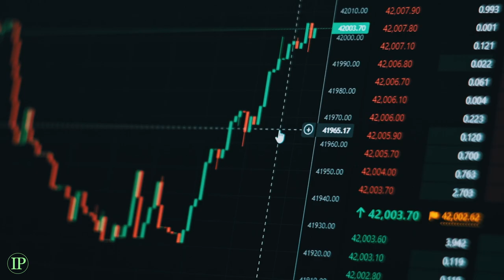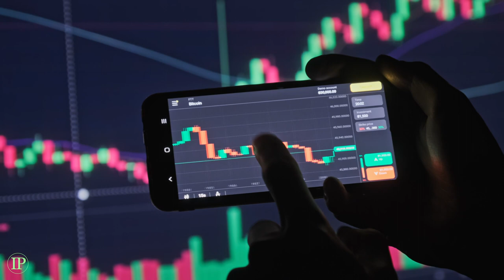Institutional Prop Official Trailer | BEST FOREX PROP FIRM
𝐉𝐎𝐈𝐍 𝐓𝐇𝐄 𝐅𝐀𝐒𝐓𝐄𝐒𝐓 𝐆𝐑𝐎𝐖𝐈𝐍𝐆 & 𝐌𝐎𝐒𝐓 𝐓𝐑𝐔𝐒𝐓𝐄𝐃 𝐅𝐎𝐑𝐄𝐗 𝐏𝐑𝐎𝐏 𝐅𝐈𝐑𝐌 𝐓𝐎𝐃𝐀𝐘!

We fund retail traders with up to $400,000 in simulated capital who inspire to become institutional traders and beat the markets!

🟢 Get Paid To Trade
🟢 $400K In Funding
🟢 48 Hours Average Payout
🟢 95% Traders Passed